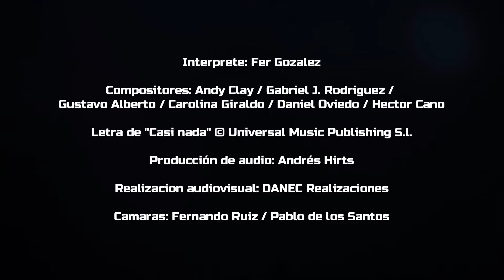CASI NADA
Nuevo material audiovisual del artista Fer González, El elegido
Un agradecimiento muy especial a todos aquellos que de una forma u otra colaboraron y apoyaron la realización de este video clips.

Interprete: Fer González
Compositores: Andy Clay / Gabriel J. Rodriguez / Gustavo Alberto / Carolina Giraldo / Daniel Oviedo / Hector Cano
Producción de audio: Andrés Hirts
Producción de video: DANEC Realizaciones
Cámaras: Pablo de los Santos y Fernando Ruiz
APOYAN:
"Tu Sitio. Restopub" 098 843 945
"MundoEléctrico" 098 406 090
"Alta Facha. Barbería" 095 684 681
"Gato Pub" 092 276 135
Letra
Si me preguntan por ti
Que paso con nuestra historia
Diría que para ser feliz
Mejor tener mala memoria
Se que te gusta decir
Que yo por ti sigo loquita
Porque insistes en mentir
Si tu eres quien me necesitas
Tu sabes que yo
Estoy libre y disfrutando
No te estoy buscando
Podría decirte que ya
No queda nada, no que da casi nada
Lo que yo fui contigo, se perdió en el olvido
Lo que viví contigo, se perdió en el olvido
Lo nuestro ya paso
Ya no estarás conmigo
Esto se termino
No quiero más contigo
A eso que tu le llamabas amor
A esa manera de ver la relación
No me funciono, no, te cuento que no
Cuando me fui empezó la locura
Felicidad en vez de amargura
En cambio tu, mala actitud
Nunca volví para sorpresa tuya
Lo que te duele es que ahora te huya
Si eres tu, podría decirte que

Descargar la aplicación "DANEC" en PLAY STORE
DANEC Realizaciones
"seguimos avanzando"
👇 MEDIOS DE CONTACTO 👇
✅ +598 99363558